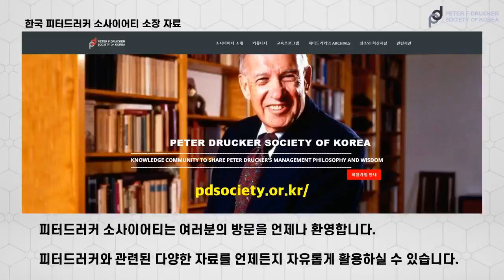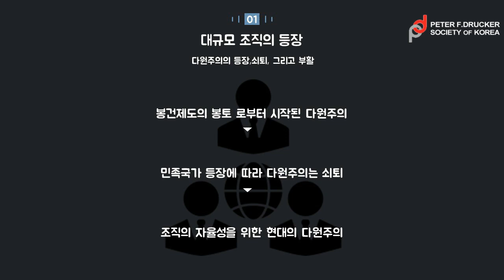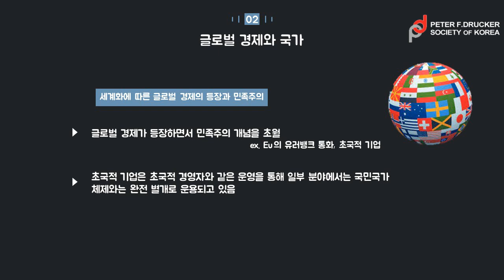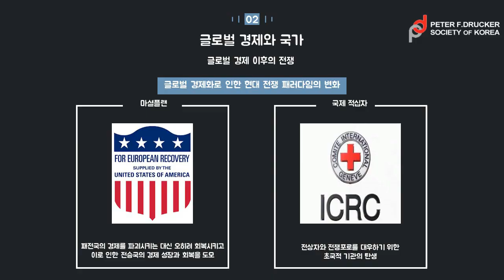피터 드러커 넥스트 소사이어티 #12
Part 4  변화하는 세계 경제
대규모 조직의 등장
글로벌 경제와 국가